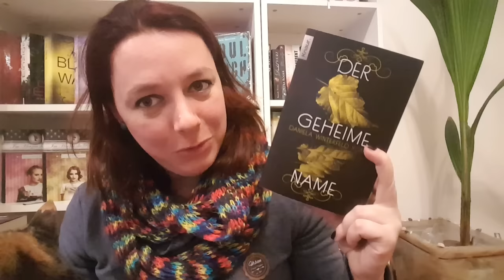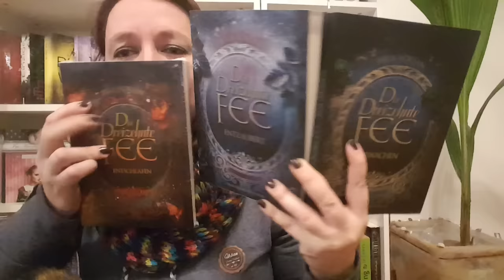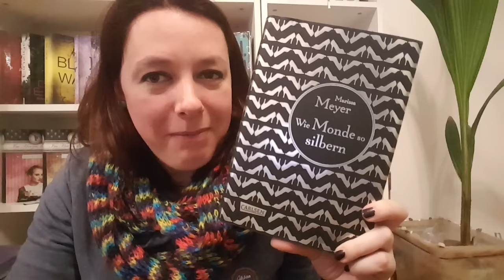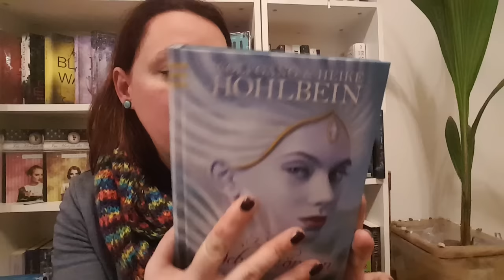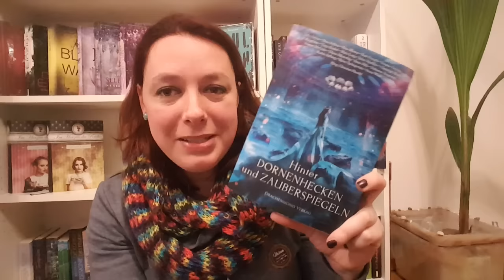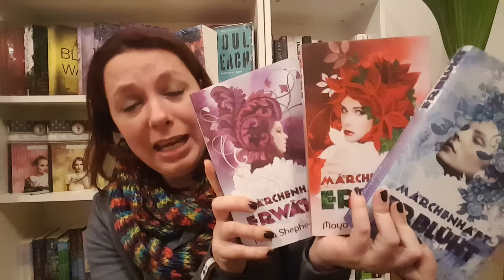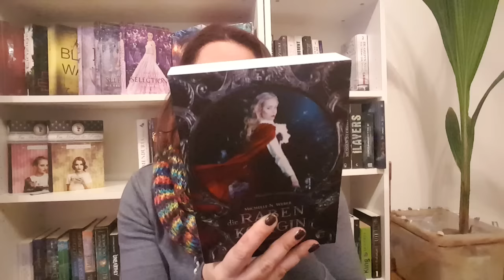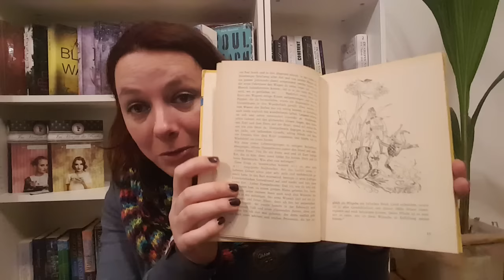märchenhaftes Weihnachtsgewinnspiel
Ich habe die Gewinner zu meinem Bloggeburtstagsgewinnspiel ausgelost und starte hiermit ein märchenhaftes Weihnachtsgewinnspiel.

Teilnahmebedingungen:
-Hinterlasst mir einen Kommentar für welches Buch ihr in den Lostopf hüpfen möchtet
-Seid Follower meines Blogs/oder meiner FB Seite oder auf meinem YouTube Kanal
-Bis zum 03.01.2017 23:59 habt ihr Zeit teilzunehmen
-Habt einen Wohnsitz in Deutschland/ der Schweiz oder Österreich
-Der/Die Gewinner/in erklärt sich bereit namentlich genannt zu werden
-Das jeweilige Buch wird als Buchsendung verschickt
-Ich übernehme keine Haftung für den Versand
-Eine Barauszahlung ist nicht möglich
-Der/Die Gewinner/in hat 7 Tage Zeit sich bei mir zu melden, ansonsten behalte ich mir vor neu auszulosen.

Ihr könnt ein weiteres Los sammeln wenn ihr auch auf dem Blog oder der FB Seite teilnehmt.